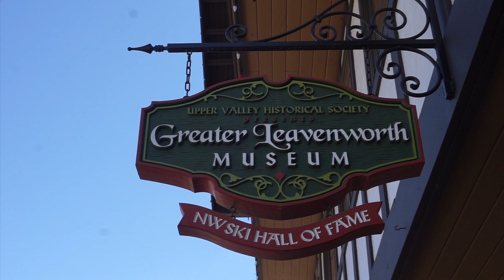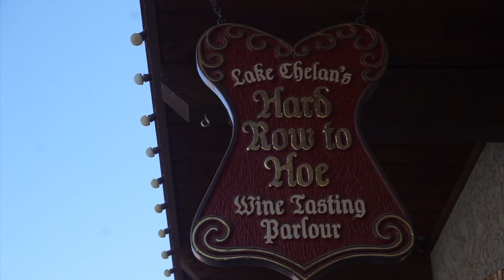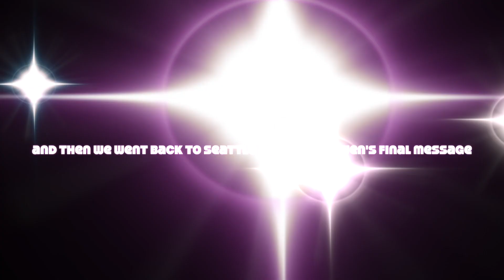Quick weekend in Leavenworth WA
a swaggy short vid of my family weekend in Leavenworth WA